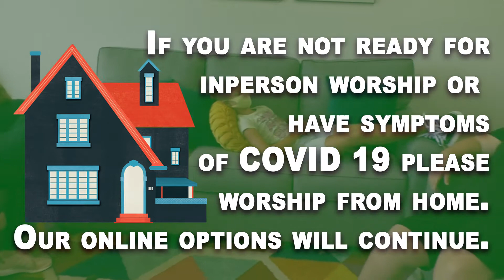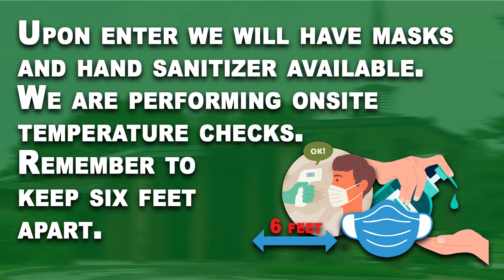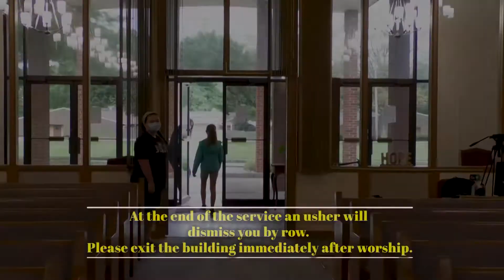River City Guidelines for Inside Worship Video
Goal of Video:  Make it clear what people should expect if they choose to worship inside.